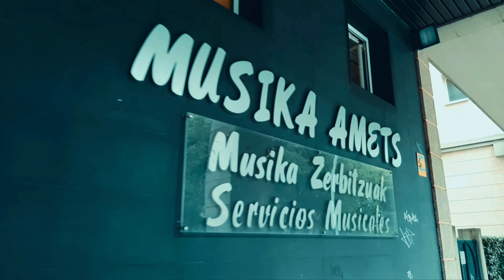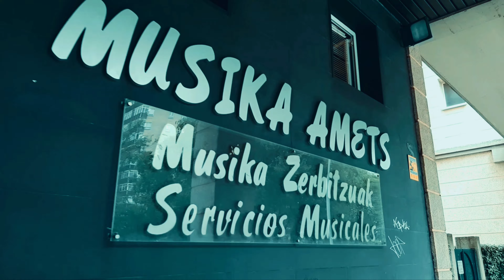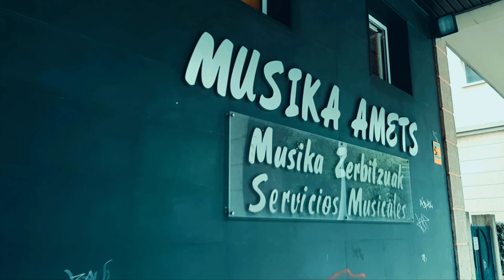MUSIKA AMETS OSTEGUNA JUEVES "AINSTY SUITE"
"Ainsty Suite"  Andrew Forrest
Stutton Stomp
Bishopthorpe March
Tadcaster Dance